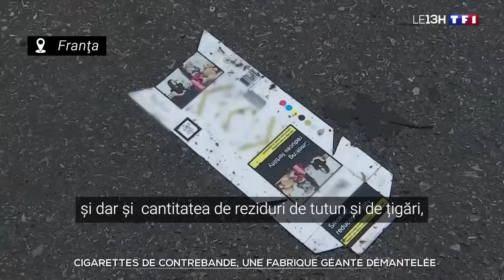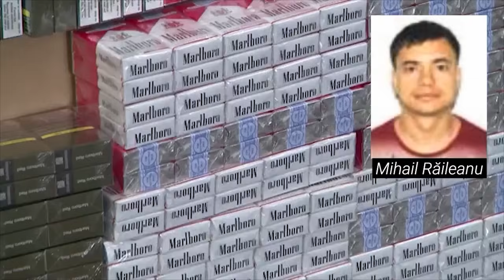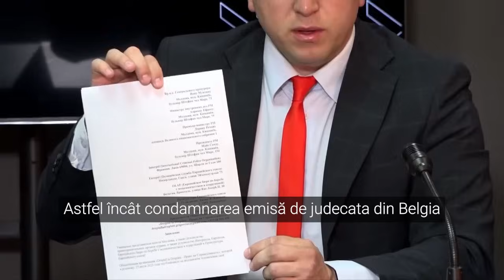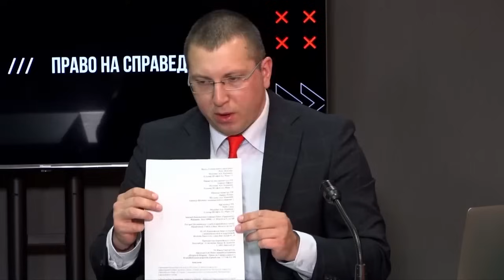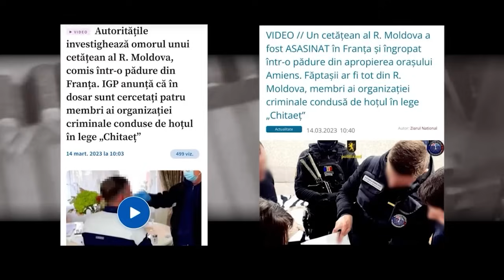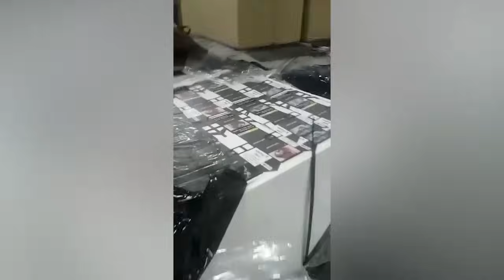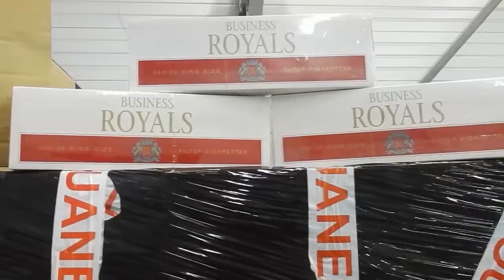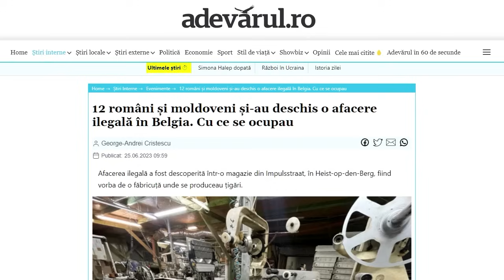Baronii țigărilor și drogurilor din Moldova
Un reportaj al jurnaliştilor români despre problema contrabandei cu ţigări şi droguri desfăşurată de grupurile criminale moldoveneşti conduse de Mihail Răileanu (Zobar) şi Sergiu Capşa.

Репортаж румынских журналистов о проблеме контрабанды сигарет и наркотиков, которую осуществляют молдавские криминальные группировки во главе с Михаилом Рэиляну (Зобар) и Серджиу Капша.

Cчёт в банке: MD50AG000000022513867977 (MDL)
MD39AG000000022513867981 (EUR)